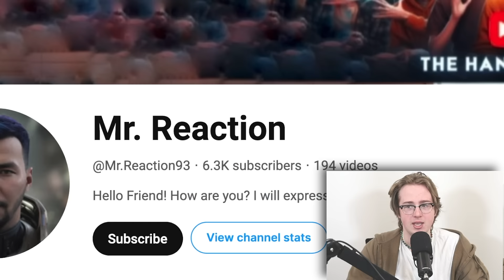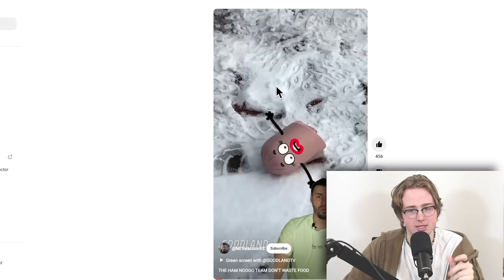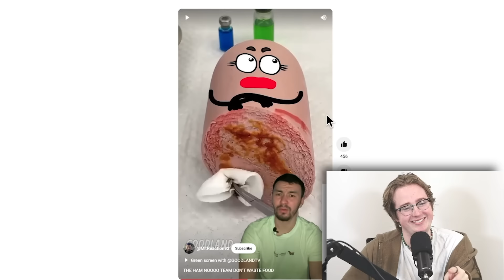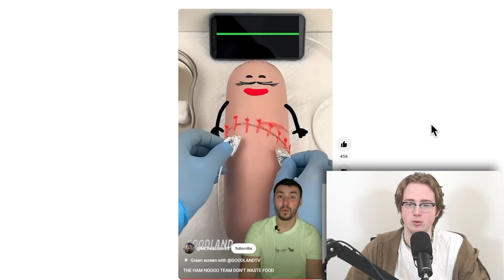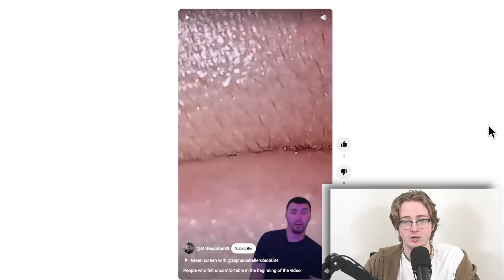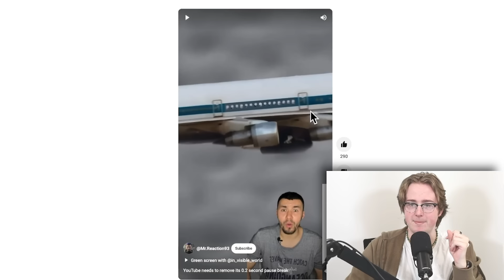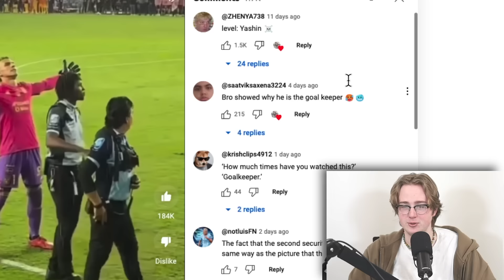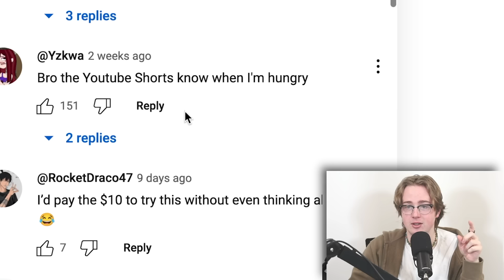Low Effort Reaction Videos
AI Generated Description:

In this video, we explore the world of reaction channels and showcase one that stands out from the rest - Jake Doolittle. Watch to see how this channel stands out in the crowded world of reaction videos!